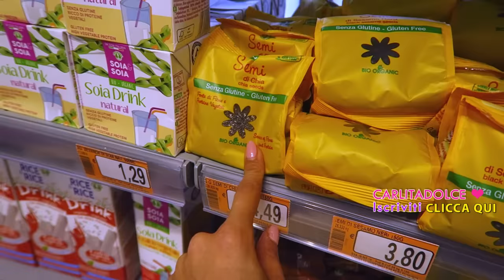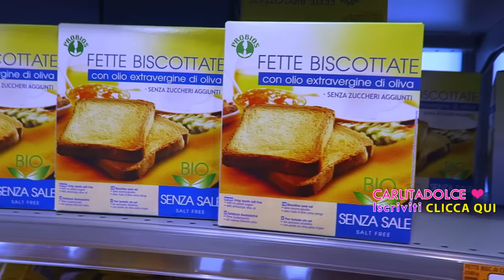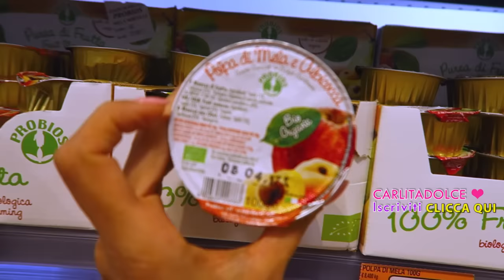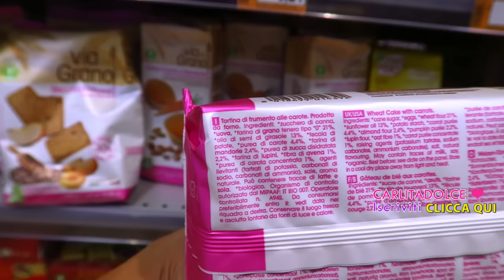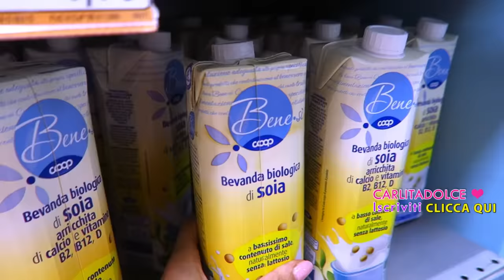SONO INDIGNATA !!!! Vlog CARLITADOLCE al Supermercato!